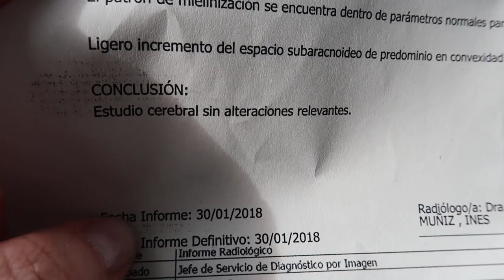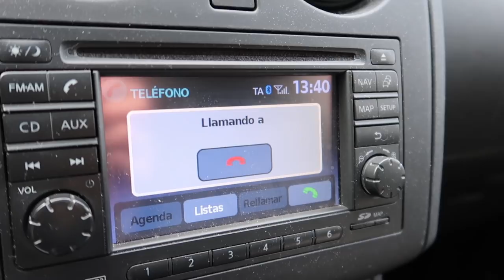REACCION RESULTADOS PRUEBA CEREBRAL BEBE | VLOG DIARIO | MATERNIDAD E HIJOS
Hoy hemos tenido el mejor martes 13, y esta fue nuestra reaccion. En este vlog diario nos dan los resultados de la resonancia de la cabeza de Hector.